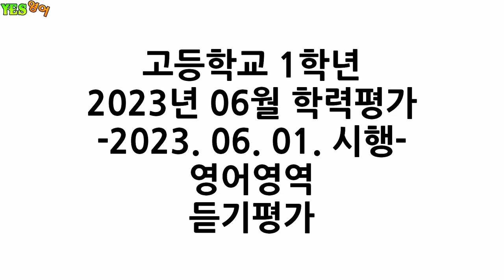H1-2306-LC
고등학교 1학년 2023년 06월 학력평가
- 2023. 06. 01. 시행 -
영어영역 듣기평가
[문제별]
00:00:24 / Q01
00:01:30 / Q02
00:02:44 / Q03
00:04:06 / Q04
00:05:29 / Q05
00:06:44 / Q06
00:08:04 / Q07
00:09:19 / Q08
00:10:43 / Q09
00:11:55 / Q10
00:13:13 / Q11
00:13:58 / Q12
00:14:41 / Q13
00:15:50 / Q14
00:17:08 / Q15
00:18:24 / Q16~Q17